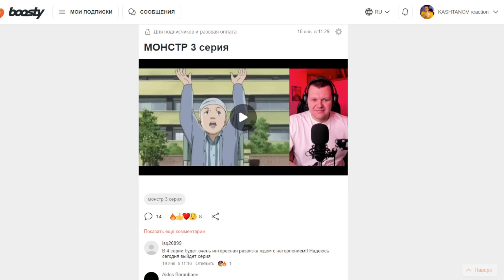Сколько стоит жить в Алматы? | каштанов реакция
Сегодня на канале : Сколько стоит жить в Алматы? | каштанов реакция